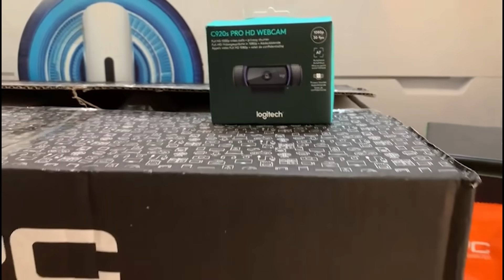Volvemos a Minecraft! Sale SUPER BIEN!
Os dejo mi listado que me he pedido en PcComponentes